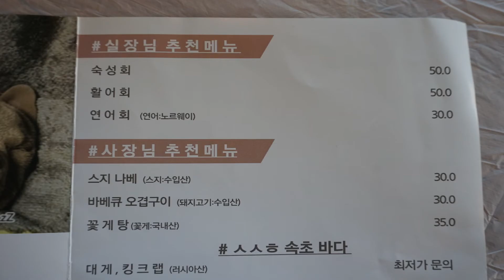속초 장사항 포장마차거리 바다뷰 포차, 애견동반 편한 곳 / 새우튀김 & 곱도리탕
상호: 댕포차
주소: 강원 속초시 장사항해안길 64-1 2층
영업시간: 17:00 ~ 02:00
*수요일 휴무
*애견동반 맛집

[메뉴] 영상참조 (가격 변동 가능)
곱도리탕 30,000원
새우튀김 18,000원

ch.속초맛집리스트
속초 일대 맛집과 카페 소개. 음식 근접 촬영 위주의 소소한 먹방입니다.

속초 장사항 포장마차거리 바다뷰 포차, 애견동반 편한 곳 / 새우튀김 & 곱도리탕 / 속초맛집, 맛집탐방, 먹방